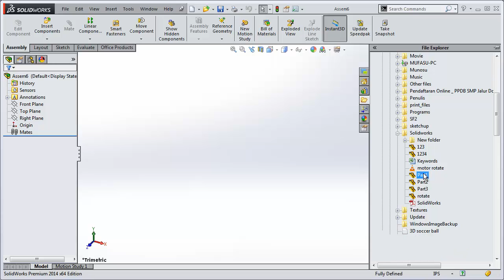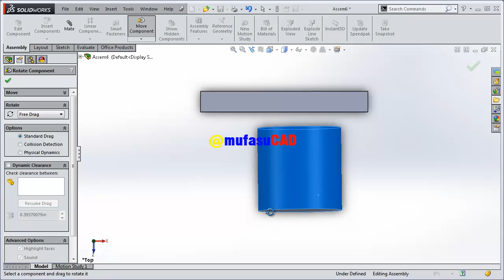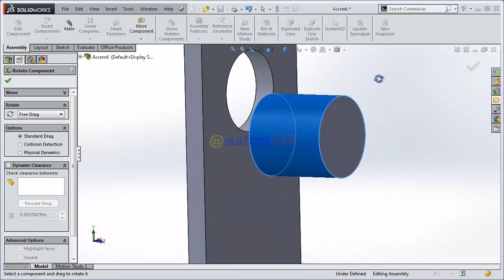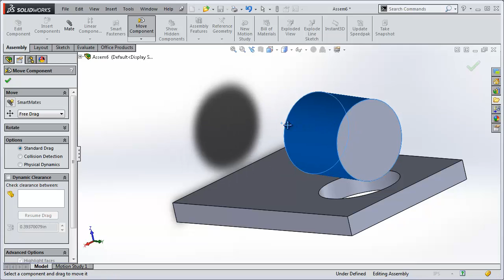Solidworks How To Rotate Part In Assembly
This Solidworks tutorial is show you rotate part in assembly for reorient in the first component, check it out!!!